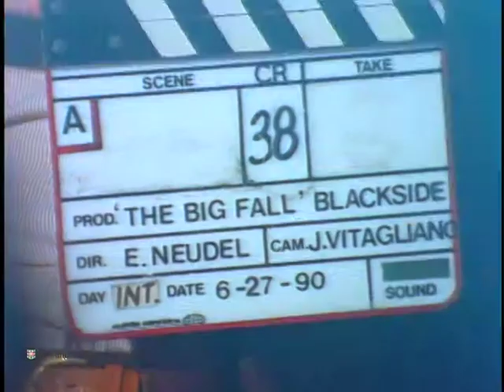Interview with Dave Moore for "The Great Depression" Pilot Episode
Preferred citation:
Interview with Dave Moore, conducted by Blackside, Inc. on June 27, 1990, for The Great Depression. Washington University Libraries, Film and Media Archive, Henry Hampton Collection.